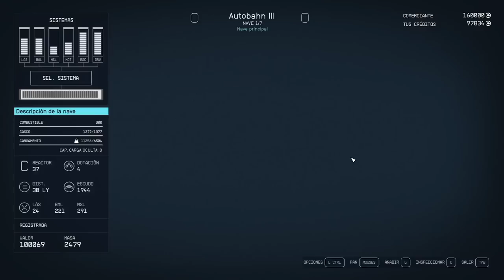LOCALIZACIÓN de TODOS LOS MÓDULOS DE NAVE ÚNICOS - Cabinas de 8, Cuartos 3x3 y MUCHO MÁS | Starfield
En este vídeo os traigo la localización de todos los módulos de nave ÚNICOS para vuestras naves. Cabinas de 8 tripulantes, cuartos 3x3, distintas decoraciones y mucho más.

✨¡SÍGUEME!